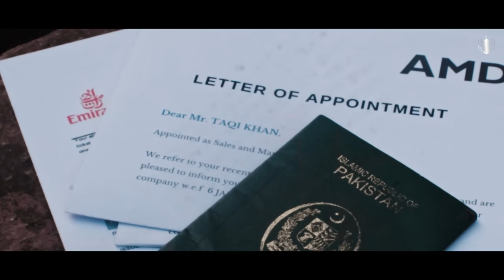CHALO CHORO (Official Music Video) | @SochTheBand | Kinzahashmi | A005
@AdnanDhoolProductions - Chalo Choro (Official Music Video) | @SochTheBand | Kinzahashmi | A005

Get ready for 'Chalo Choro', a heart-wrenching love story featuring the talented Kinza Hashmi and Ameer Gilani. With the soulful voice of Adnan Dhool, this song will take you on an emotional journey you won't forget.
Singer: Adnan Dhool
Starring: Kinza Hashmi, Ameer Gilani & Munib Nawaz
Director: Fahad Nur
Executive Producer: Muhammad Adnan Butt
Label: One Music Network
Distribution Partner: Dot Republic Media
Styling and Jewelry By :
Kinza's Styling: Bina Shahab💆🏻‍♀️
Outfit: Aisha Imran👗
Jewelry: Hamna Amir 💎

[Lyrics]

Chalo Choro
Na Tum Badlo, Na Hum Badlein
Chalo Choro
Na Tum Socho, Na Hum Sochein

Kya Teri Khata, Kya Meri Khata
Hona Tha Jo Bhi Hua
Na Tu Bura, Na Mein Bura
Phir Karna Kya Shikwa

Chalo Choro
Milay Ga Kya
Chalo Choro
Na Tum Poocho, Na Hum Poochein
Hua Tha Kya

Na Tu Zalim, Na Mein Zalim
Aey Ishq Bara E Okha Ae
Hum Ney Bichar K Mar Jana Tha
Kitna Bara Ae Tokha Ae
Na Mein Marya Tujh Se Bichar K
Na Tu Pagal Hoya
Tu Bhi Raazi, Mein Bhi Raazi
Jaise Kuch Na Khoya

Chalo Choro
Na Tum Lauto, Na Hum Lautein
Milay Ga Kya?
Chalo Choro
Na Tum Rona, Na Hum Royein
Hua Tha Kya?
Kya Teri Khata
Kya Meri Khata

Yar Hun Mittiyan Chan K Ki Labda Ae
Wakh Ho K Ve Te Sonay Tu Hasda Ae